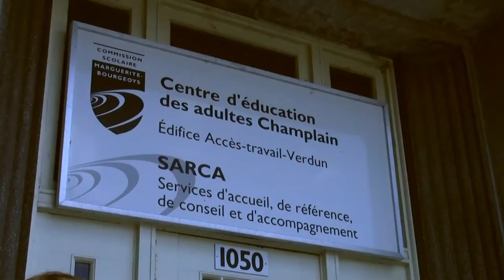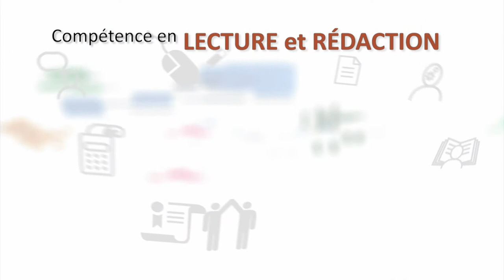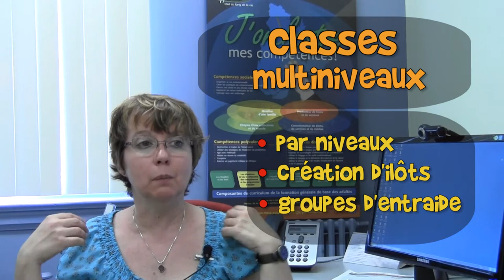Lecture et rédaction: obstacles et facteurs de motivation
Lorraine Boucher, conseillère pédagogique à la commission scolaire Marguerite Bourgeoys (CSMB) située à Montréal.

Dans ce segment vidéo, Lorraine Boucher nous expose les principaux obstacles à l'apprentissage en contexte scolaire et quels sont les facteurs de motivation favorisant la persévérance scolaire.